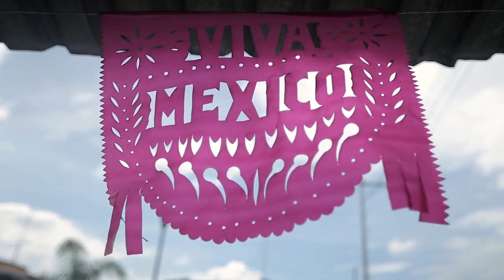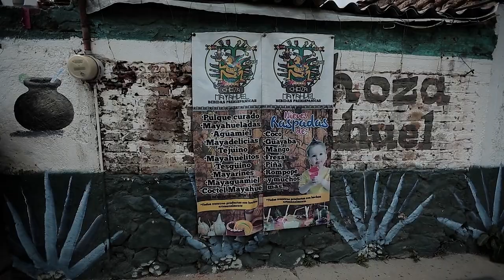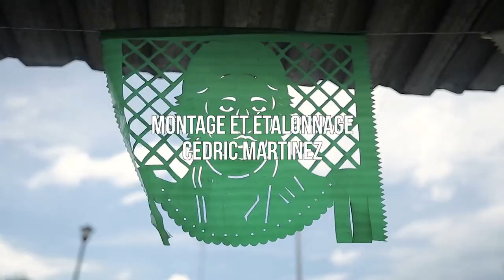Documental "Metal Du Solei" para la TV de Francia (2016)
En 2016 fuimos visitados por Olivier Richard y Cedric Martinez quienes viajaron a Perú y México para conocer el movimiento de bandas que mediante su música hablan de sus raíces y tradiciones. Este documental fue llamado "Metal Du Solei" y fue hecho para la televisora francesa "Enorme TV"